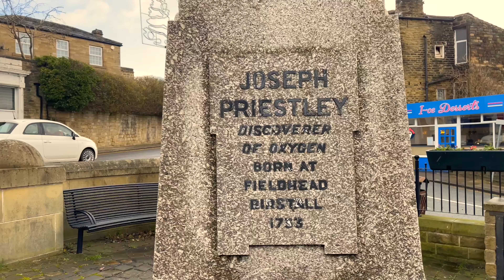Leeds | Trinity | Leeds Bridge |Dewan Restaurant | Joseph Priestley| urdu hindi vlog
A very interesting urdu hindi vlog in the Leeds city of England.
Some interesting facts in the video. A very interesting video.

If you really like this video, please like, comment & share this video & please do subscribe to this channel & also hit the bell icon to get all the notifications for my next video. Thanks.